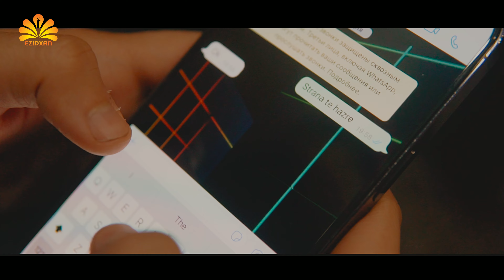Zade Tamoyan - YAZIYA MIN [4K] Official Video © 2022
Singer: Zade Tamoyan
Song: Yaziya min 2022
Lyrics & music: Zade Tamoyan
Arrangement: Shabab Abasyan
Back Vokal: Rudik Kaloyan
Mix-Mastering: Tarzan Shamil
Location: Vladimir

[© 2022 Ezidxan Tv]

Bibin endame qenala me, Programe nû temaşê bikin.

Provided to YouTube by Ezidxan Tv

HÛN DIKARIN QENALA ME BIBIN ABONE Û PIŞTGIRÎ  BIDIN ME
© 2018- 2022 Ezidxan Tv